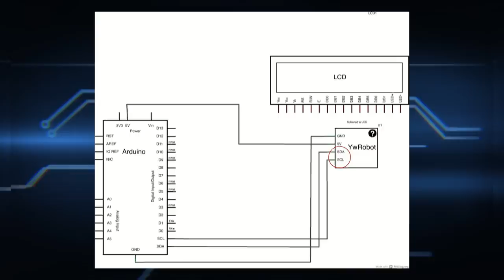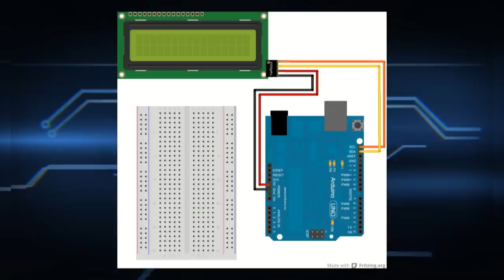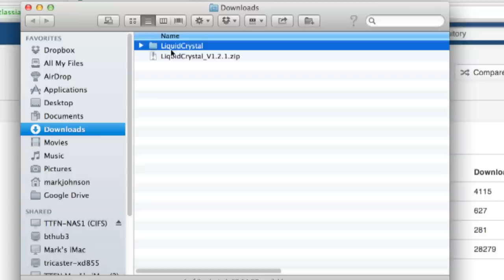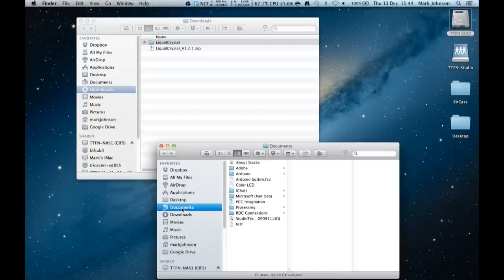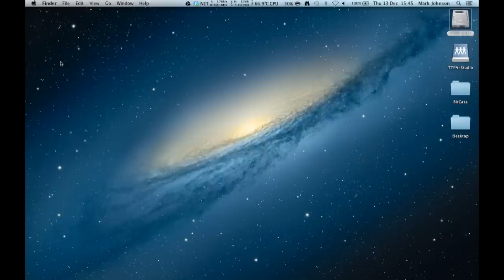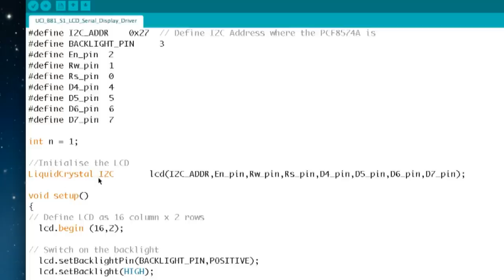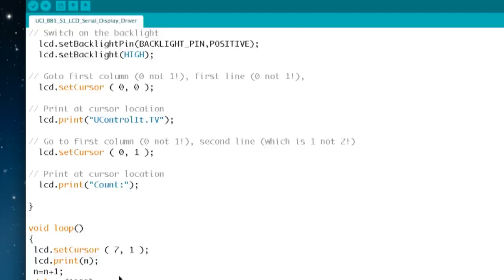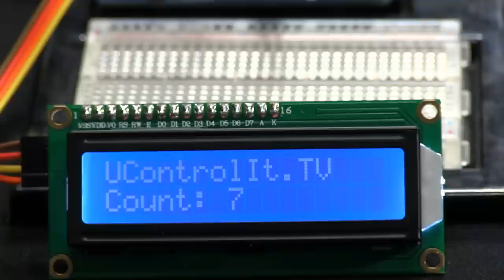µCI - Arduino Serial LCD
Mark shows how to get a serial LCD display working with and Arduino Leonardo. This also involves loading an additional library into the Arduino Development Environment.